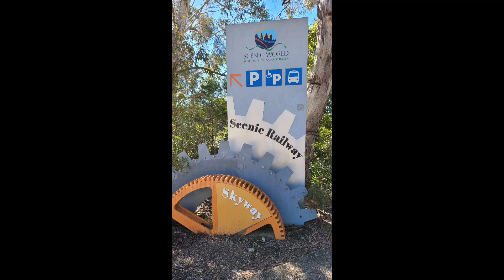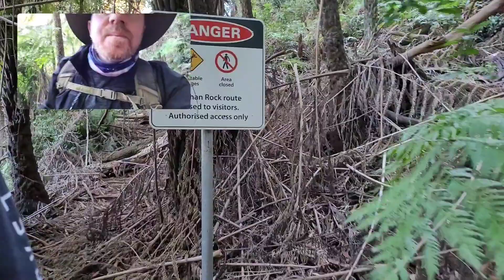Orphan Rock Blue Mountains NSW. Bush walk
This is my walk to the the Orphan Rock in the Blue Mountains. Orphan rock has been closed since 1974 due to a rock slide and the fear that it could collapse if to many people were to venture up the rock at one time. it's a bit overgrown but we found our way to the base of the rock and enjoyed the views on the way to its peak. the view from the top is spectacular, no wonder it it was the most popular lookout of its time. I hope you enjoy.